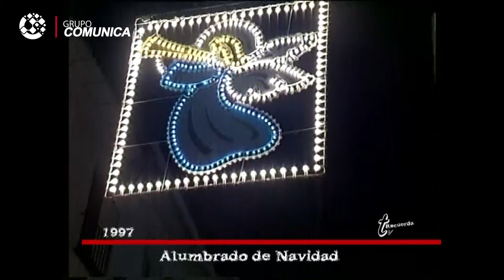Alumbrado de Navidad en 1997 - Recuerda TV de Grupo Comunica